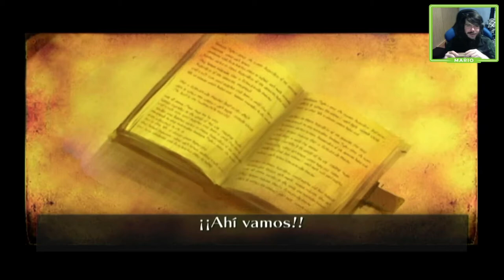Sonic y Su Anillo Secreto | Sonic and the Secret Rings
En este capítulo de Xenomenoide, Sonic va a la velocidad de la luz para poder entrar al mundo de las mil y un noches y salvar a estos personajes de cuentos de un malvado genio, las cosas se ponen locas cuando todos sus amigos aparecen con cosplay en la historia.

Seal: vinsel_castro
David: dc.alley
Mario: mariiokennedy
Javi: javierdernt

Twitch.tv/xenomenoide

Xenomenoide

Xenomenoide